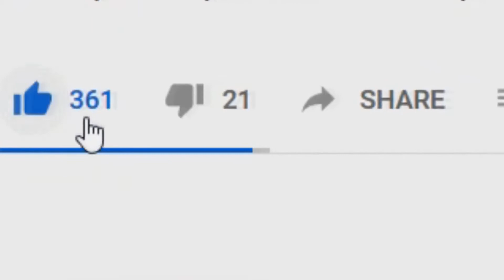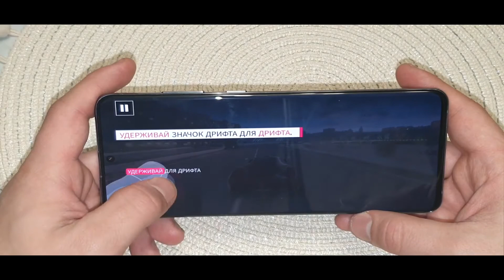Samsung Galaxy s20 Ultra-окончательная цифровая революция